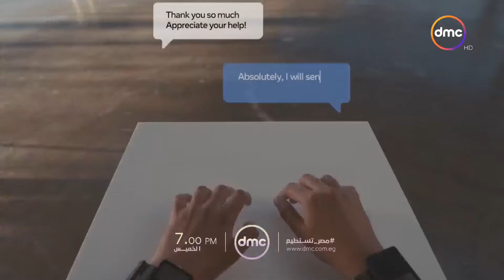أنتظرونا في حلقة جديدة من برنامج مصر تستطيع" وحلقة خاصة باسم "المستقبل" تتحدث عن تقنية "الميتافيرس"